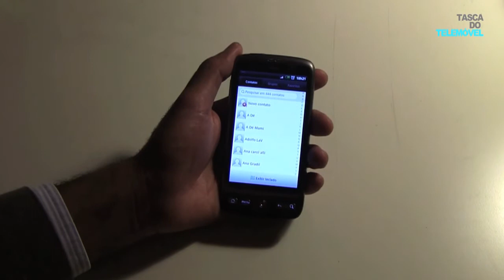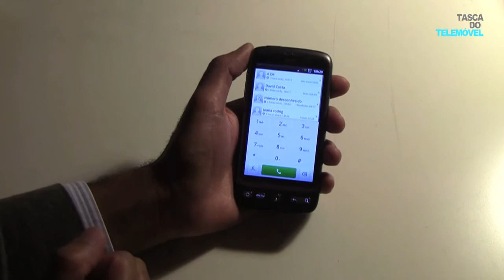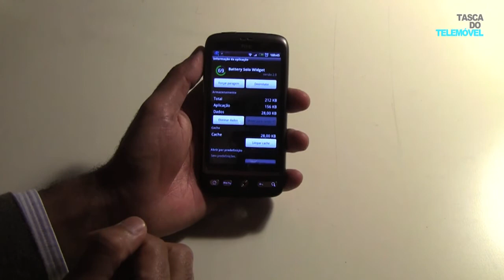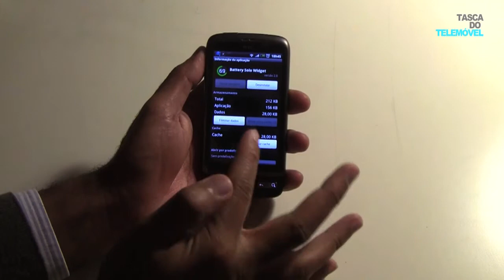exDIALER review (TASCA DO TELEMÓVEL)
Review da aplicação exDIALER.
O exDialer (ou marcador) permite substituir na integra o equivalente nativo do Android e a agenda de contactos. Baseado no dialer da popular ROM chinesa MIUI, assenta na beleza, simplicidade e leveza dos recursos que utiliza.

TASCA DO TELEMÓVEL: As principais novidades online sobre telemóveis num só local.